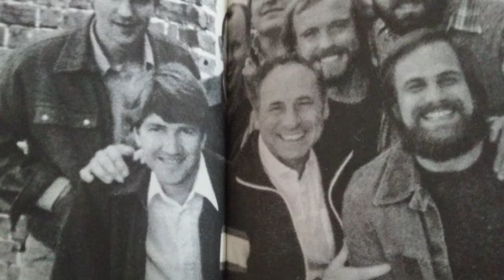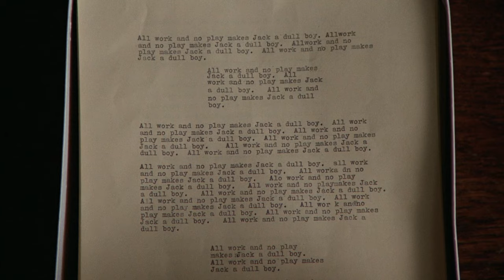The Top 10 Films of 1980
Harry lists his personal top ten films of the year 1980.

Includes music from:
Karl Casey @ White Bat Audio
CFC
and TOSHIKI KADOMATSU